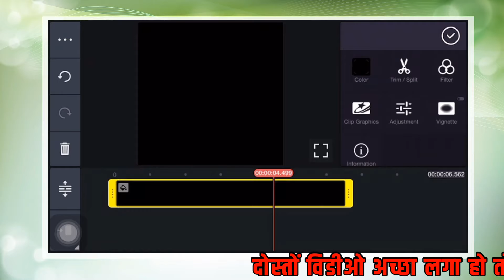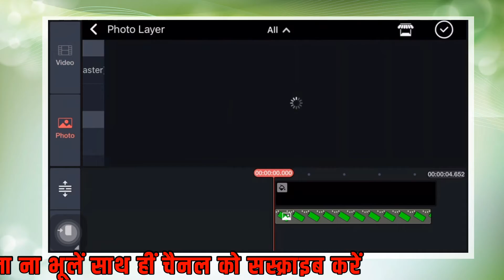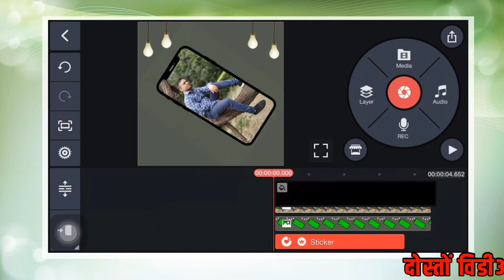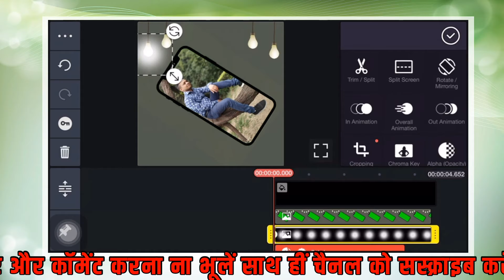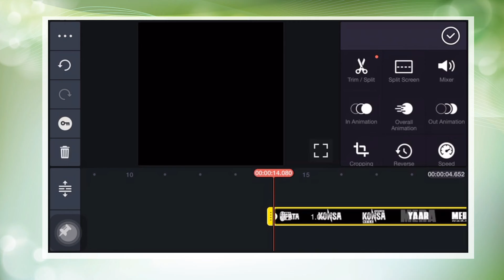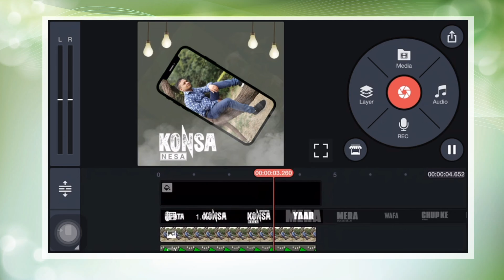Konsa nasha karta hai || New Tranding whatsapp status Editing || Kinemaster trending Video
Dosto aap video ko pura dekhiyega video acchi lagi to like share commnet karna na bhule aagar apko koi sawal puchna hai to mujse commnet karke puch skte hai mai apke commnet ka reply dene ki puri koshis karunga

Dosto is channel par apko har tarike ke video dekhne ko milenge like -
mobile tips, computer tips internet tips, android tips, video editing tips ,editing software tips, google tips, hindi jaankari ,etc.